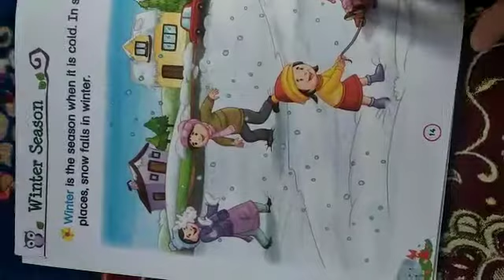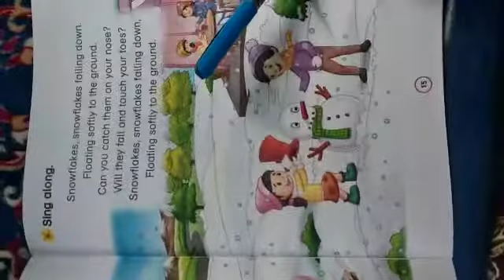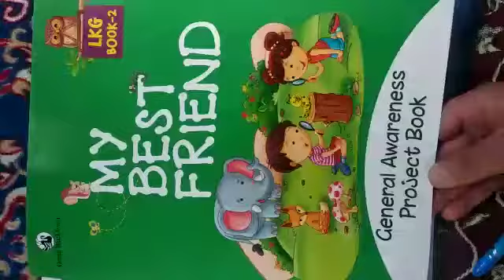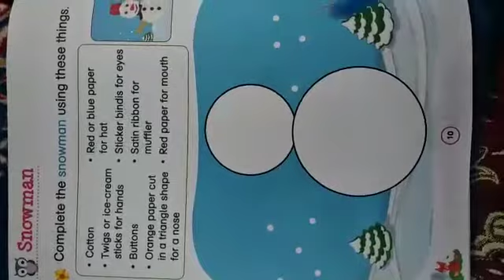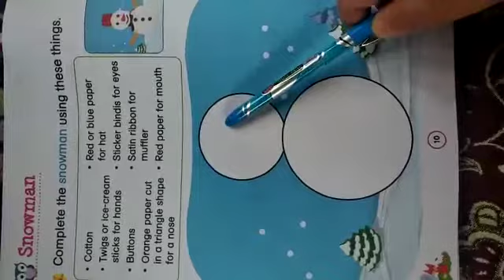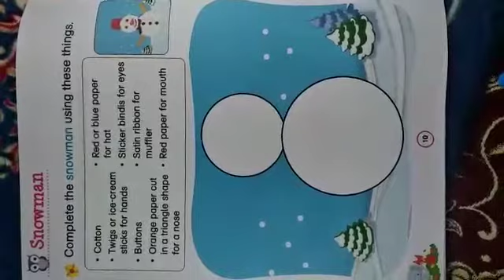LKG Science p no 14 Book no 2